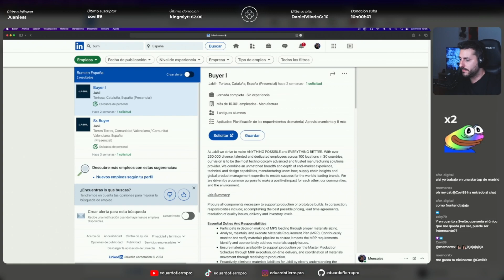🤔¿Debería de estudiar BUN o NodeJS? *CON DATOS*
Un suscriptor me pregunta sobre qué debería de estudiar en este 2023 si NodeJS o BUN, aquí va mi respuesta 😊

🪑 Drift dr500b